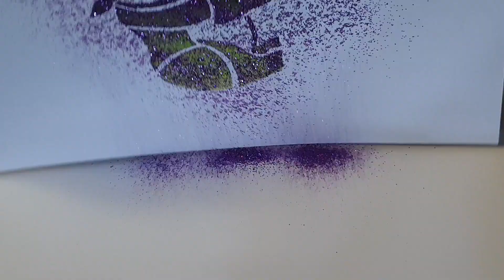Simple and easy painting coloring page Animals 151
Colorful Easy Painting with Roller
Simple and easy painting coloring page Animals.
Afrolook vegan Hair Easy Art with Glitter